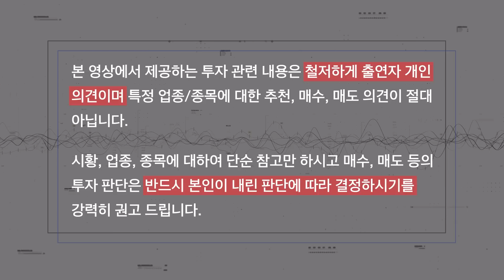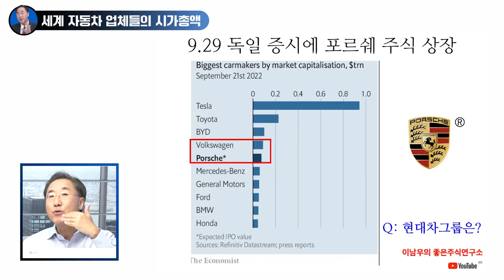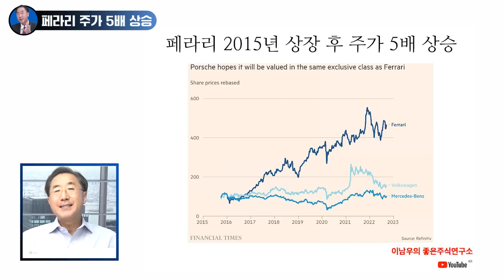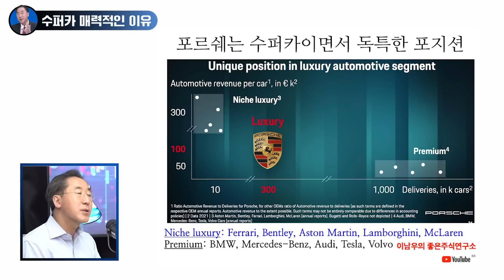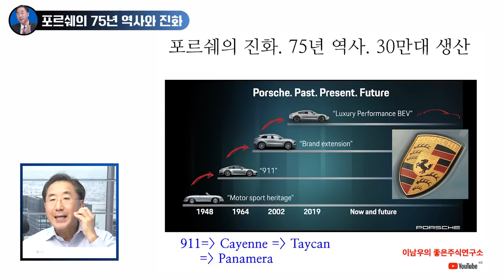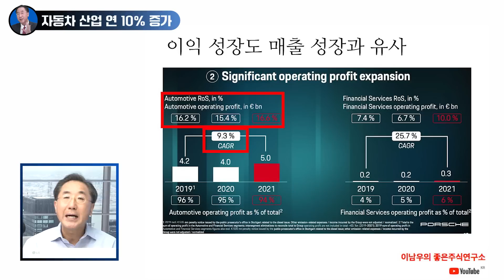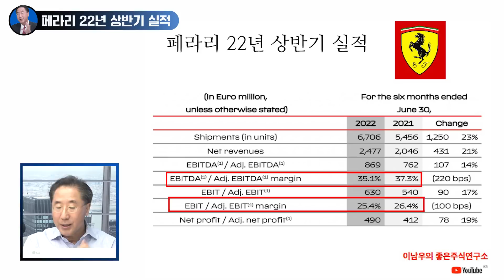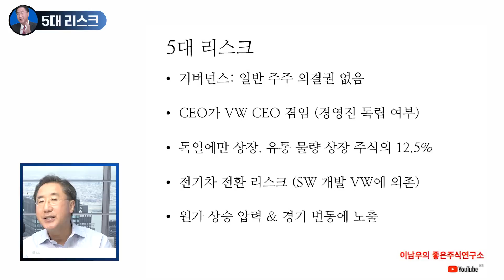명품 럭셔리로 밸류에이션 받을 포르쉐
이남우의 좋은주식연구소 166번째 명품 럭셔리로 밸류에이션 받을 포르쉐에 대한 이야기입니다.
이남우 교수님의 고견을 함께 들어보시죠!

00:00:00 오프닝/주제 소개
00:02:03 세계 자동차 업체들의 시가총액
00:03:49 포르쉐 P911
00:06:43 페라리 주가 5배 상승
00:08:25 수퍼카 매력적인 이유
00:13:14 포르쉐의 75년 역사와 진화
00:15:58 워렌 버핏 투자 원칙에 부합
00:16:57 자동차 산업 연 10% 증가
00:18:48 중국 비중 높은 건 리스크 요인
00:19:27 중기 전망
00:20:15 페라리 22년 상반기 실적
00:21:36 자동차 기업 주가 평가
00:23:39 5대 리스크
00:25:14 마무리

교수님 서적 : 좋은 주식 나쁜 주식

😊올 한 해 여러분의 지혜를 듬뿍 충전시켜줄 교육 프로그램 [위즈덤 칼리지]

주식은 물론 다양한 분야에 대한 통찰을 얻을 수 있는
✨위즈덤 칼리지✨를 만나보세요!